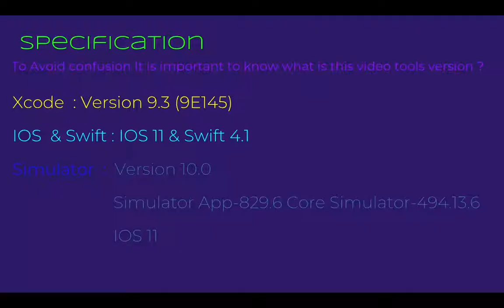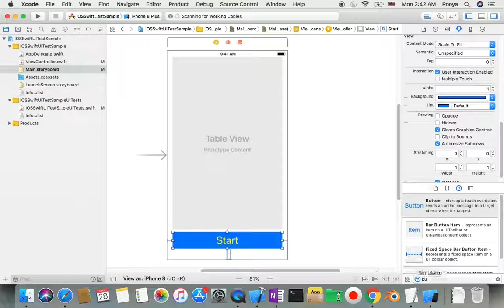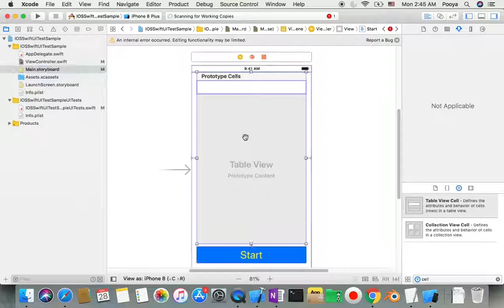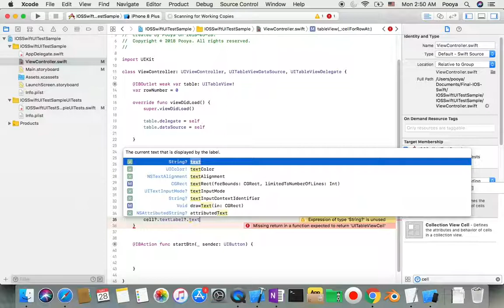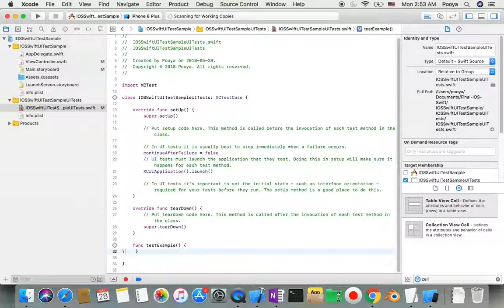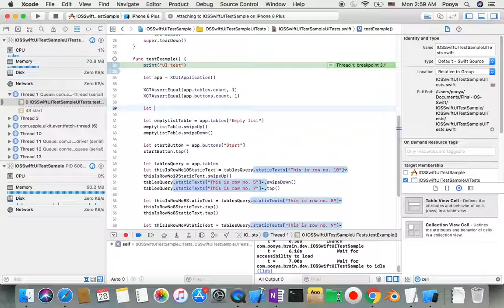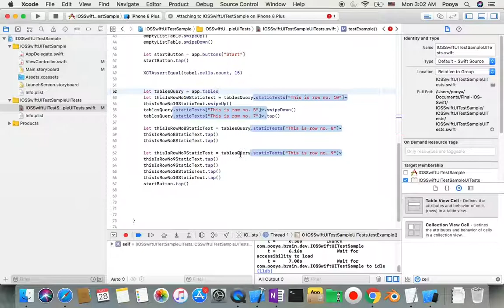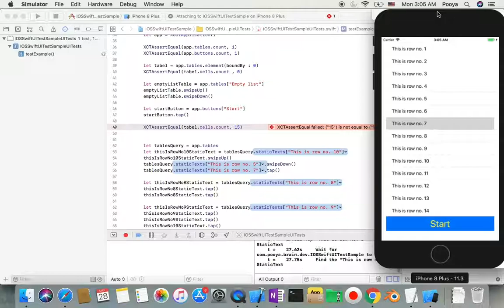IOS 11, Swift 4, Tutorial - How To Add UI Test in Swift Project ( Xcode, UI Testing , XCUITest)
Welcome to XCUITEST Trick!

Learn the easy way to Make UI Test  Example included UI Test, TXUICTest in Swift with different cool UI in Xcode by Swift Program (XCUITest , XCTestCase, XCTAssertEqual) You will be using XCTest , UI Test, XCTAssertEqual, @testable, XCTestCase and understand how to create UIText for Project.

Wish the Best For you :)

IOS, Swift, Tutorial, Tricks, by program , programmatically , Entity , Key, Xcode , IOS Tricks ,  Swift Tricks , XCTest , XCUITest, UI Test, XCTAssertEqual, @testable, XCTestCase